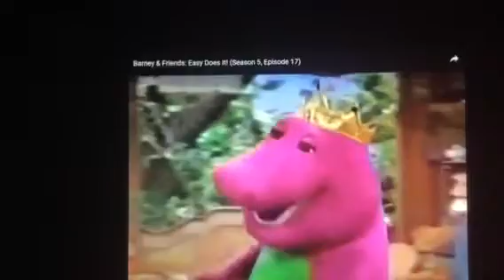Barney & Friends Barney Kids Play King Yay And The Noble Duke Of York Song Treehouse Normal And Sl